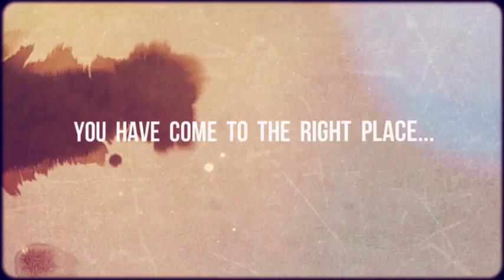Copy of dental implants manchester 480p ghjhjh